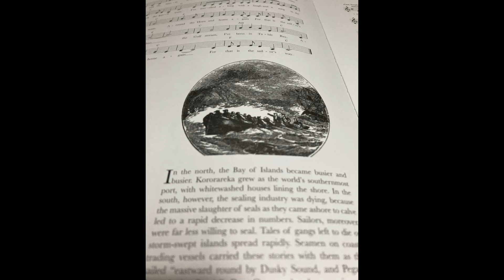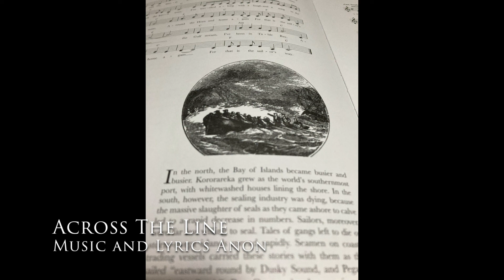Across The Line - Amanda Riddell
A New Zealand folk song.